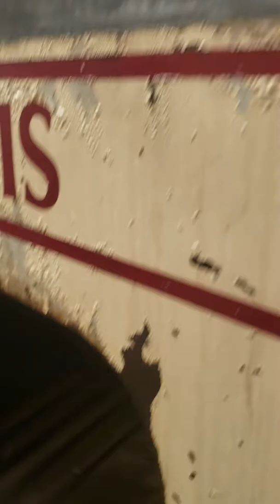Giddings & Lewis 72" High Column CNC Vertical Boring Mill w/Pallet Shuttle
72" Giddings & Lewis,  High Column, 12-ATC, 84" Swing, 96" U/R Pallet Shuttle, 200 RM, 75 HP, G & L 8000, 1998